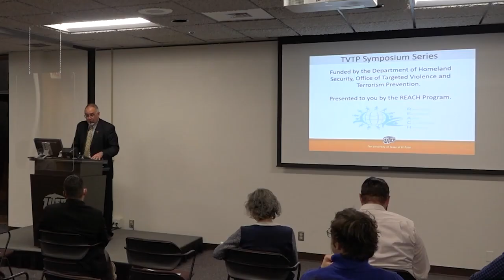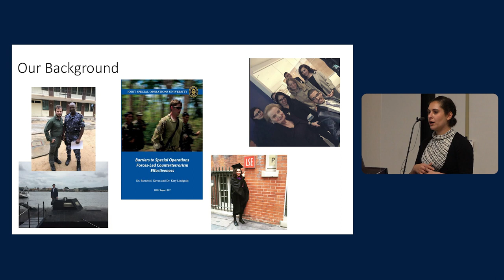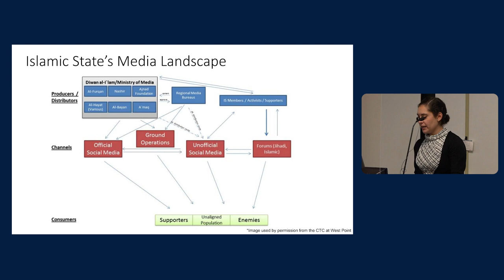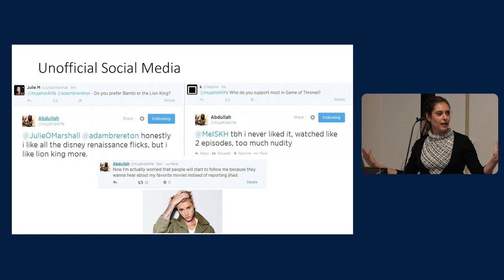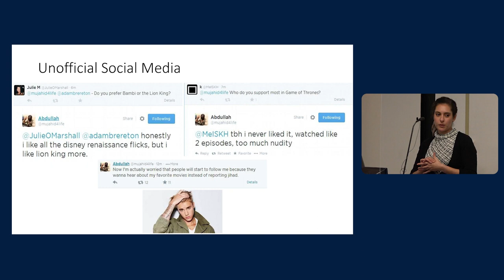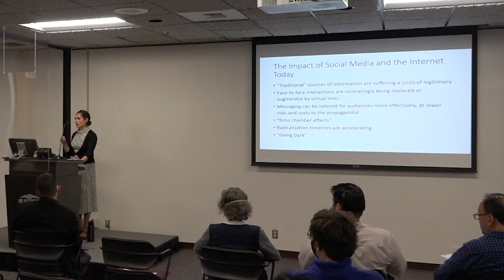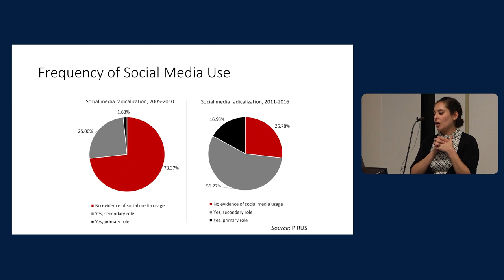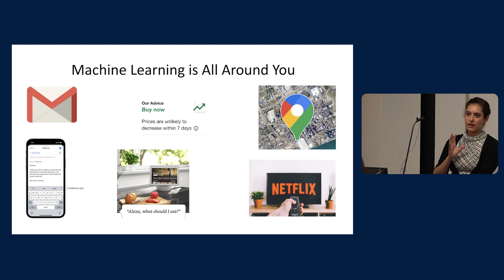Social Media Influencers Online Extremist Radicalization Part I